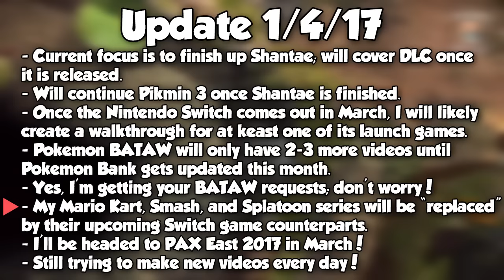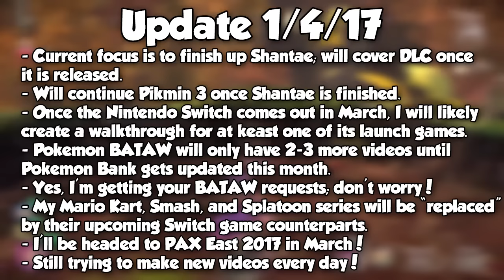Update (1/4/17) - Re-iterating my 2017 Plans, Pokemon BATAW, Nintendo Switch, PAX East!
This update will discuss my plans regarding my current walkthroughs (Shantae and Pikmin) as well as my plans for my weekend videos for things such as Pokemon BATAW (and Pokemon Bank) and Splatoon. I also discuss what I plan to do once Nintendo releases the Nintendo Switch, and I discuss that I plan on attending PAX East in Boston, Massachusetts this March!

Please stay up to date with me on my Twitter page!